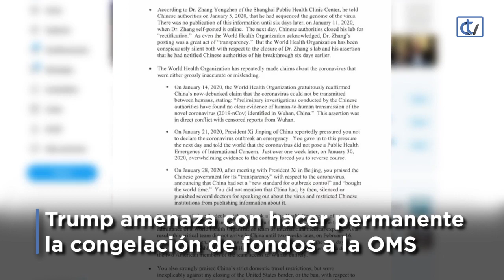Trump amenaza con hacer permanente la congelación de fondos a la OMS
El presidente de Estados Unidos, Donald Trump, ha informado al director general de la Organización Mundial de la Salud (OMS), Tedros Adhanom Ghebreyesus, de que el país norteamericano hará permanente la congelación de fondos a la organización y "reconsiderará" su pertenencia a la misma en 30 días si no realiza "mejoras sustanciales" en el marco de la pandemia del coronavirus.